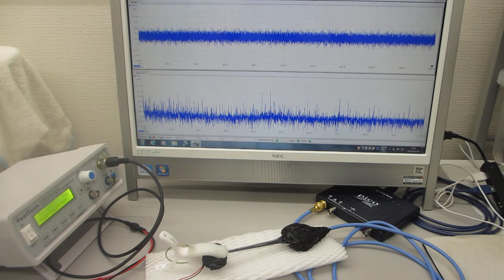超音波プローブの製造・評価技術－－超音波の伝搬特性を測定・解析・評価する技術の応用－－オリジナル超音波実験（超音波システム研究所）